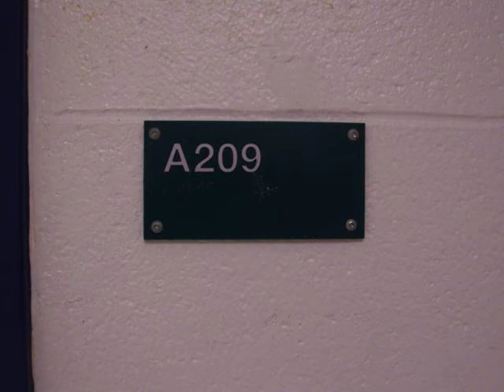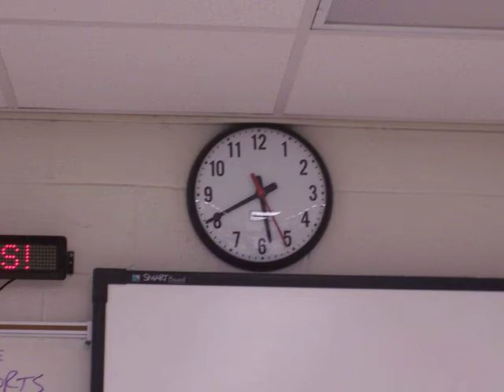My First Year of Teaching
Photostory of my first year of teaching at South County Secondary School.